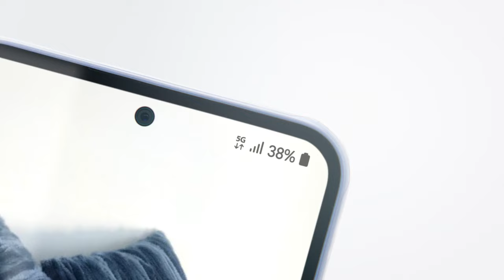Telefony Galaxy A54 5G z baterią, której pojemność Cię zaskoczy | Samsung Polska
Nie martw się o to, że bateria w telefonie rozładuje się w kluczowym momencie! Wybierz nowoczesny smartfon od marki Samsung i przekonaj się, jakie możliwości daje bateria o pojemności 5000 mAh*.

Z nowoczesnym telefonem Samsung Galaxy A54 5G możesz również wykonywać efektowne zdjęcia oraz kręcić wysokiej jakości filmy, którymi później podzielisz się z bliskimi Ci osobami. Nie musisz się obawiać, że zabraknie Ci miejsca na przechowywanie plików, ponieważ masz do dyspozycji nie tylko dużą pamięć wewnętrzną, ale także możliwość rozbudowanie jej przy pomocy karty microSD**.

Zobacz pełną ofertę urządzeń marki Samsung. Wejdź na stronę

* Wartość typowa testowana w warunkach laboratoryjnych innych firm. Wartość typowa to szacunkowa wartość średnia uwzględniająca odchylenia w pojemności baterii wśród próbek baterii testowanych zgodnie z normą IEC 61960. Pojemność znamionowa wynosi 4 905 mAh.
** Karta microSD sprzedawana oddzielnie.